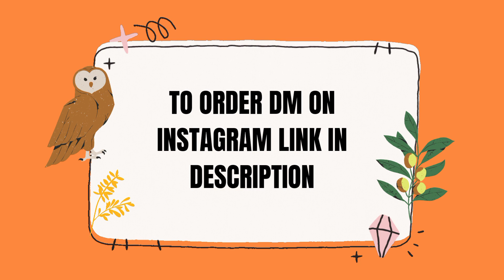Daily wear Earrings, Daily wear Bracelet & Korean jewellery online shopping lowest price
My Necklace collection
Party wear Earrings
Party wear Necklace
Online jewellery
Jewellery set
Beaded earrings tutorial
Online accessories
Cz jewellery sets with price
Latest crystal Jewellery designs
India jewellery Collection
Earrings design online
My Bracelet collection
My jewellery haul
My jewellery organisation
My jewellery collection India
Best Necklace online
Best Artificial jewellery online
Online jewellery shopping
Korean jewellery online shopping
New market jewellery
Wholesale jewellery online shopping
New market necklace collection
YouTube jewellery shopping
Latest jewellery online shopping
Combo jewellery set online shopping
Online necklace set at low price
White stone jewellery set online shopping
Neck set jewellery online shopping
Trending Necklace Set
Latest party wear jewellery
Karatcart jewellery haul
Cz Jewellery set with price
White stone choker necklace
Party wear Necklace
Jewellery set
Cz Jewellery online shopping
Daily Use fancy Earrings
Beat earrings online shopping
Fancy Earrings Online Shopping
Cz Jewellery online shopping wholesale
Cz Jewellery gold design
Cz white stone necklace
Cz Jewellery
Everyday Jewelry Collection
Bracelet collection
Tranding bracelets
Daily wear earrings haul
My bangles collection
My outfit online
My gold jewellery collection
Bracelet youtube channel
King bracelet
Daily wear jewellery haul
New market earrings collection
My bangle collection
Jewellery online shopping lowest prices
Daily wear bracelet
My Everyday jewelry
C z jewellery with price
My jewellery collection video
My Jewellery collection Bangali
My Jewellery collection
Latest cz design with price
Cz jewellery collection
Online gold jewellery shopping
Flipkart jewellery haul
Best choker necklace online
Indian jewellery online shopping
Jewellery online shopping lowest price
My new gold jewellery collection
Flipkart jewellery
White stone jewellery set
White jewellery set

Daily wear dress online collection